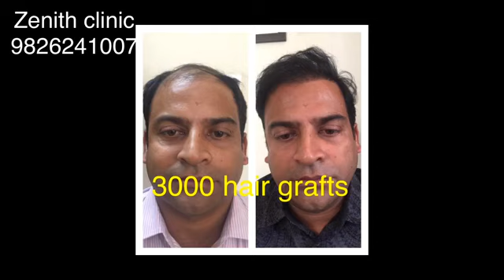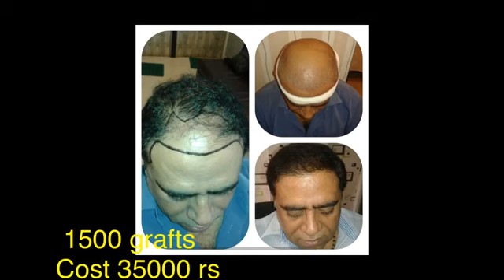Hair transplant Indore Bhopal Jabalpur Gwalior ujjain Dewas Ratlam Rewa KotA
Showing before after results of hair transplant along with price and number of grafts . Hair transplant dine by fue technique at zenith clinic